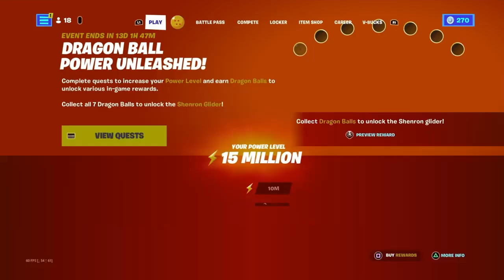10 month break